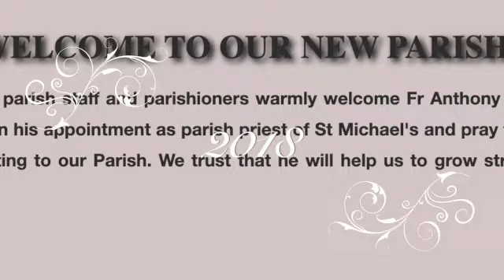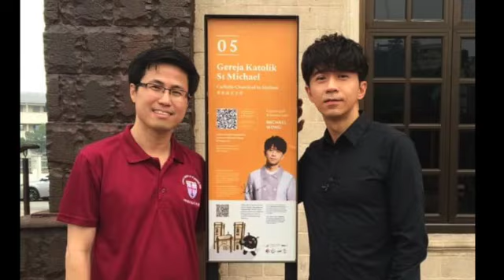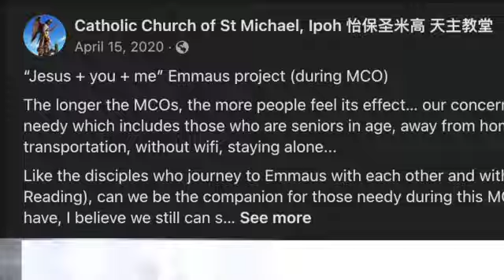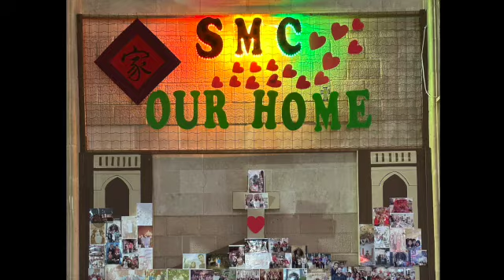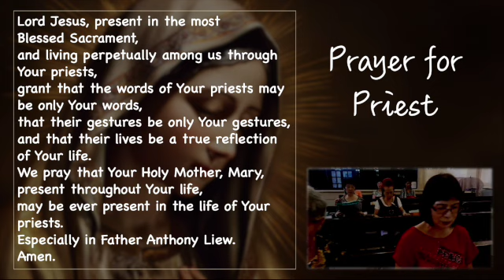3.6.2024 : SMC Our Story / SMC 我们的故事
Video shown during farewell luncheon for Fr Anthony Liew at Exquisite Seafood restaurant, Ipoh on 3rd June 2024.